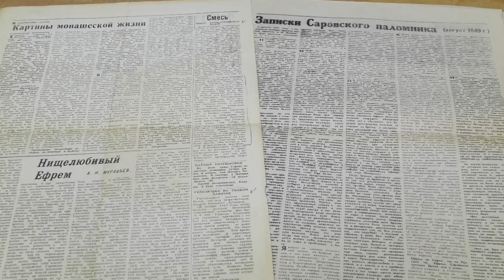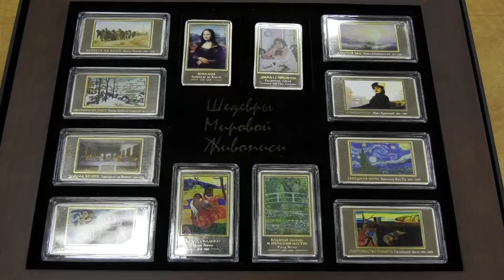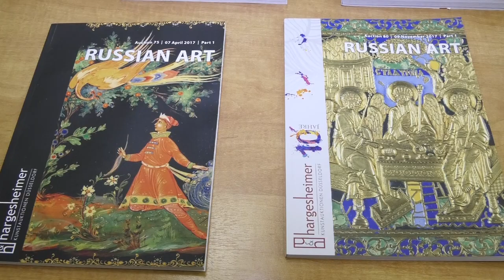Новые экспонаты музея редкой книги библиотеки Маяковского